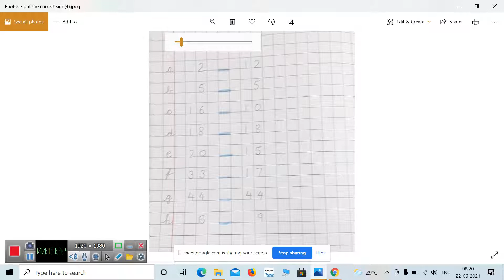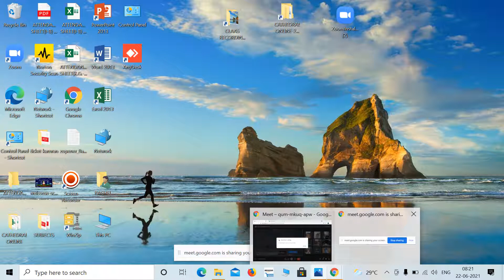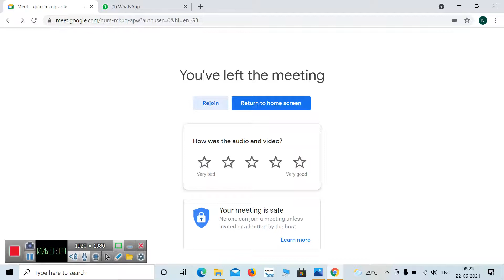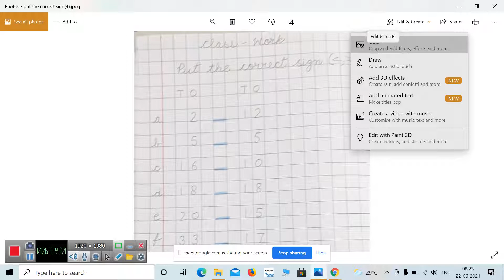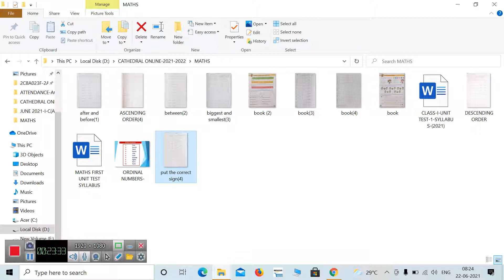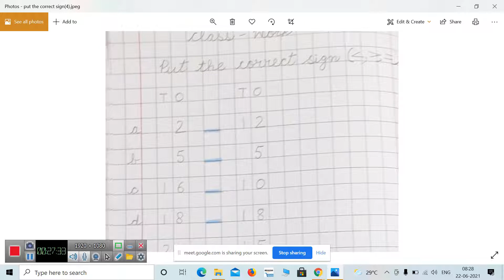MATHS- MENTAL MATHS AND AN EXERCISE ON LESS THAN AND GREATER THAN (22 -6 -21)